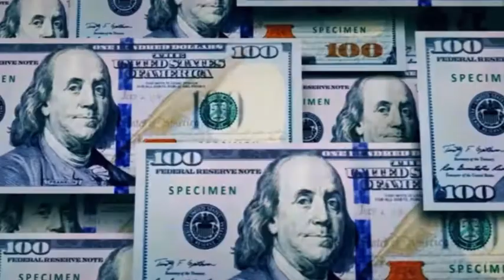{FREE} BlueBucksClan x LA Type Beat 2022 “pimp”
$40 lease
$100 exclusive
Dm to purchase @pxnkbeats